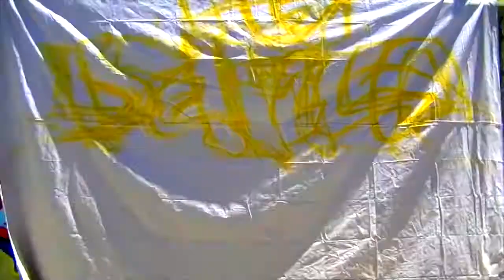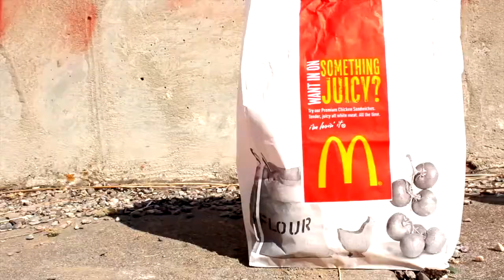Spray Paint Art in Utah (Tennyson Lowry: PG Dance Co. Mural)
The master at work. Filmed and edited by Seth Donaldson.